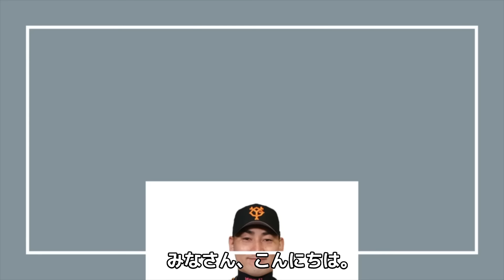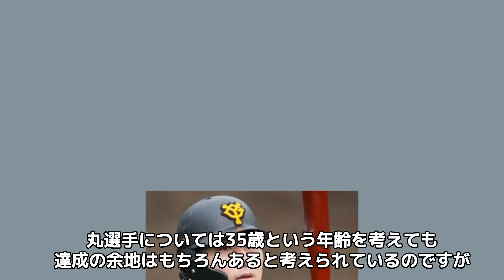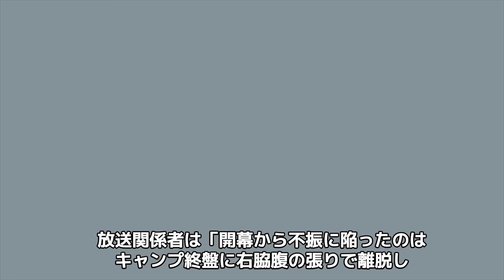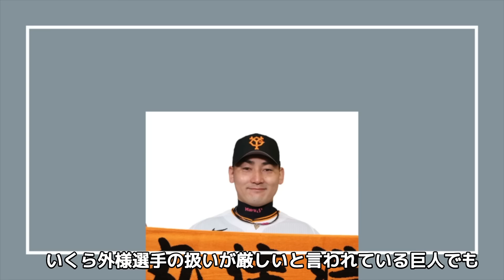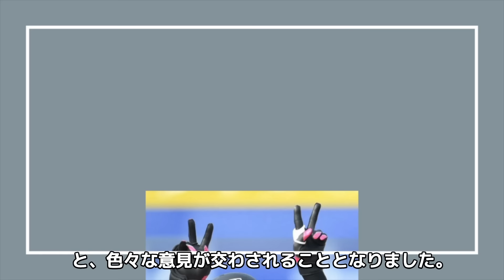丸佳浩 2000本安打達成に不穏な空気が漂う中噂される裏事情がヤバイ！”豪邸購入”に隠された丸が”不良債権”まっしぐらの既定路線に衝撃が走る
:+* ﾟ ゜ﾟ *+:｡.｡:+* ﾟ ゜ﾟ *+:｡.｡.｡:+*ﾟ ゜ﾟ *+:｡.｡:+*ﾟ ゜ﾟ *+:｡.｡.｡:+*+:

丸佳浩選手といえば、巨人の1番を務めることが多く
とても人気の高い選手かと思います。2000本安打も
期待されている選手ですが、どうやら不穏な空気が
流れているようです。今回は、そんな丸選手について
みていきたいと思います。
阿部監督#本塁打#豪邸#引退#癒着#年俸#fa#阪神